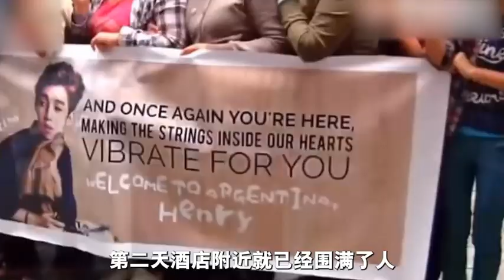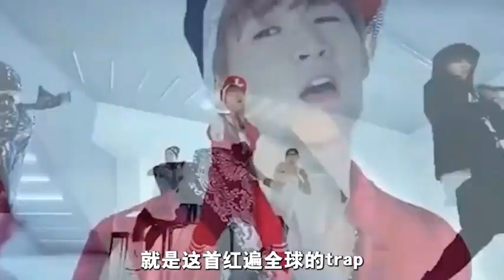劉憲華到底有多火？劉憲華henry